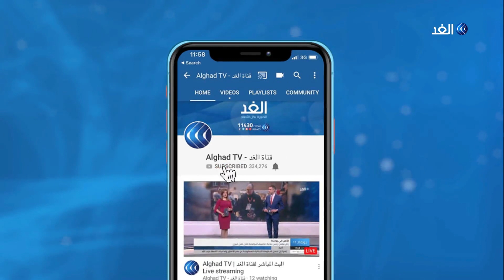باحث: هناك حرب تدمير ضد العراق تخوضها تركيا وإيران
الأمم المتحدة تتطلع إلى عراق مستقل ومكتمل السيادة, الحكومة تريد هذا أيضا ولكن الطريق ليس مفروش بالورود إطلاقا، وخاصة فيما يتعلق بتسوية خلافات بغداد مع دول الجوار، فهل يمكن للعراق أن يتحرر من تلك الحرب بالوكالة التي تقوم على أرضه؟.. يناقش ذلك ضيوف الملف الثاني من برنامج وراء_الحدث غيث التميمي الكاتب والباحث، حيدر البرزانجي الباحث والأكاديمي مع الإعلامي بهاء ملحم.